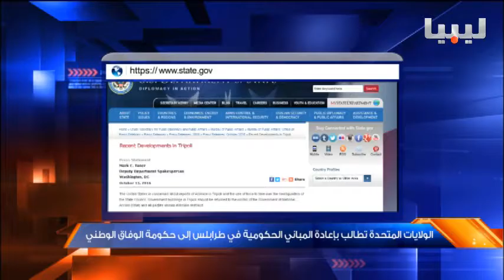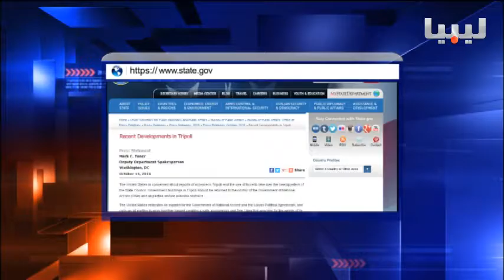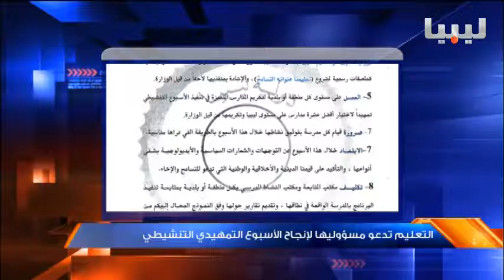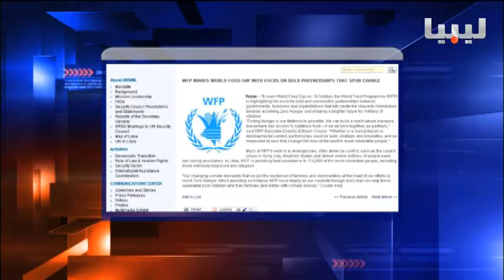نشرة منتصف الليل يوم 16-10-2016